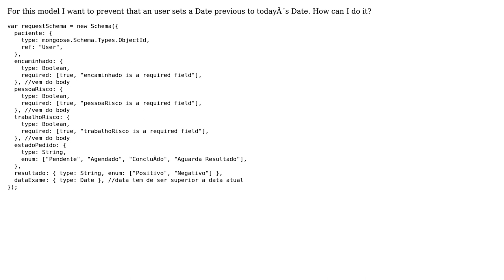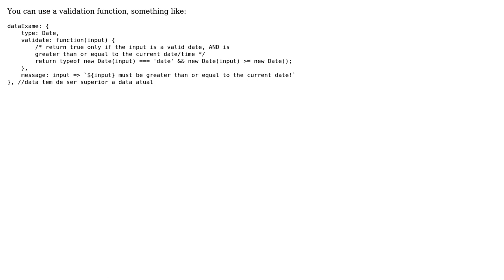Mongoose-How to restrict date to be bigger than today's date?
With thanks & praise to God, and with thanks to the many people who have made this project possible! | Content (except music & images) licensed under CC BY-SA | Music | Images & others | With thanks to user R Greenstreet user Fabio Pires and the Stack Exchange Network Trademarks are property of their respective owners. You are responsible for your own actions.